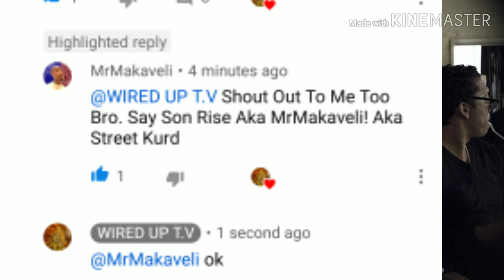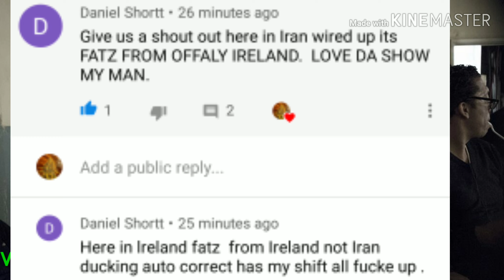2PAC ALIVE : NEW 2019 GREG KADING INTERVIEW!!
GREG KADING TELLS US ABOUT TUPAC BEEN ALIVE!! AND ANSWERS OTHER QUESTIONS THAT ALL MY SUBSCRIBERS HAVE ASKED HIM. DOESNT RUN FROM NO QUESTIONS AND TELLS US SOMETHING WEVE NEVER HEARD BEFORE.